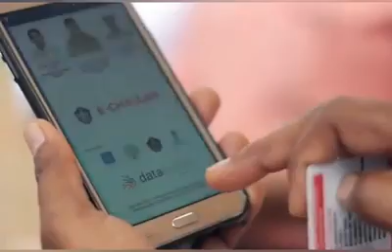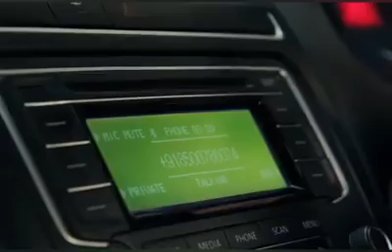Follow Traffic rules and wear helmate, seat belt a short video